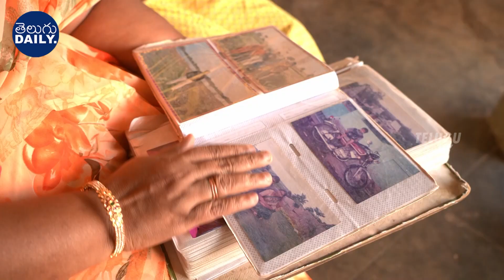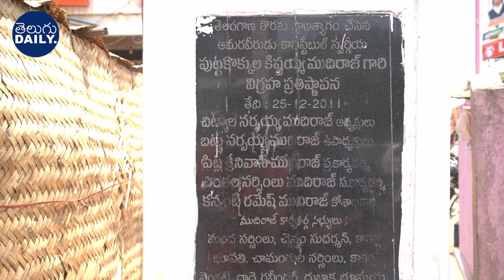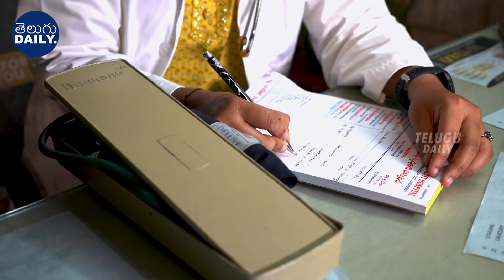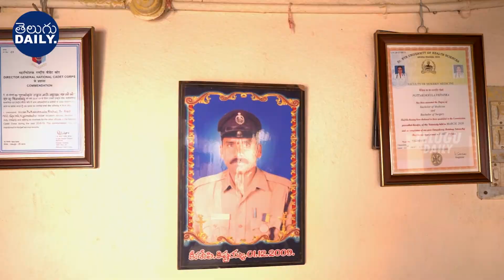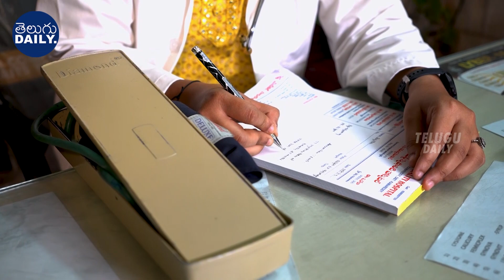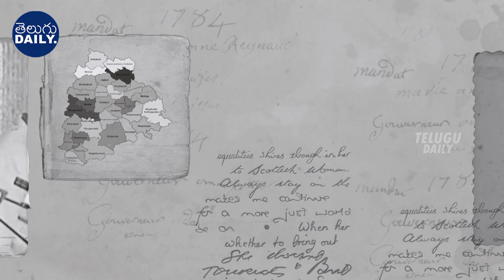తెలంగాణ కిష్టయ్య కుటుంభం ఇప్పుడు ఎలా ఉంది ఏం చేస్తుందో చూడండి | Telangana Fighter Kishtayya